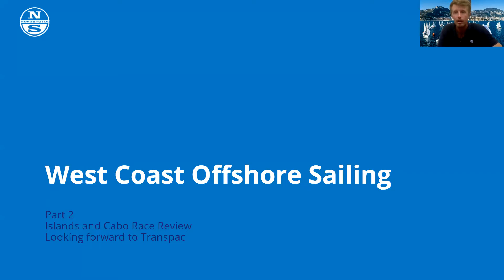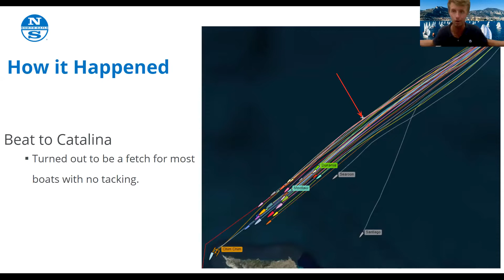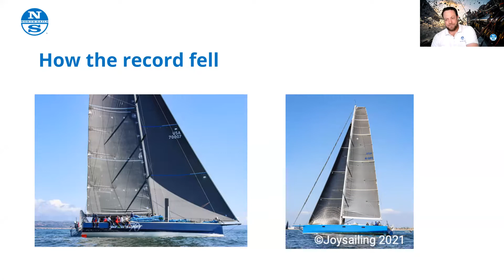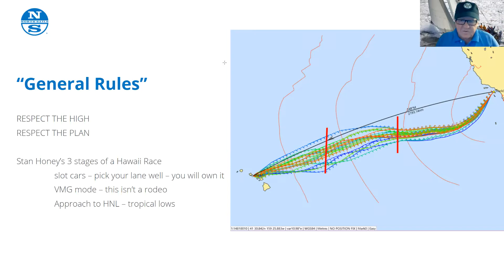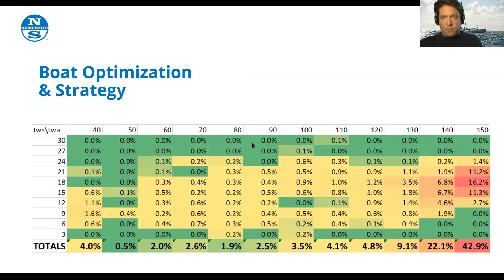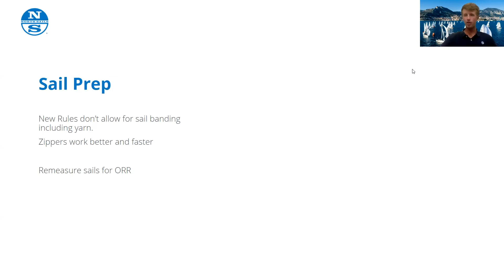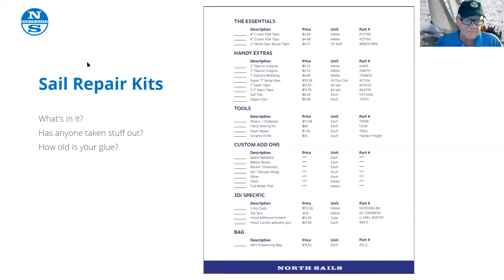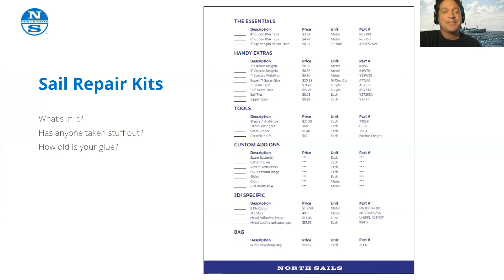West Coast Series Part 2: The Cabo Race Recap and Transpac Outlook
North Sails invites all sailors with a passion for offshore racing to watch this second in a three-part informative webinar series leading up to the Transpac Race. Tune in to hear from North Experts Brian Janney, Patrick Murray and Alex Curtiss.

Experienced offshore sailor and active member of Southern California racing fleets, Patrick Murray joins offshore expert Brian Janney and One Design expert Alex Curtiss to look back on the Cabo Race and discuss the sail inventory choices made. Don't miss their outlook on the Transpac Race and what makes up a quality offshore sail repair kit.